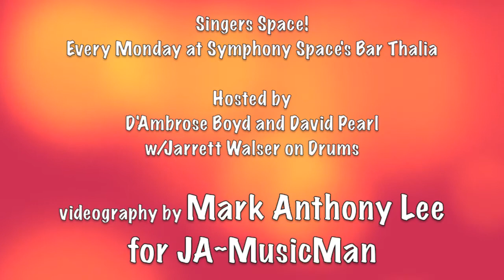Jennifer Cooper Live at Singers Space: Summertime (April 28, 2014 show)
videography by Mark A. Lee for JA~MusicMan Productions. David Pearl: Piano/ Jarrett Walser: Drums. Hosted by D'Ambrose Boyd